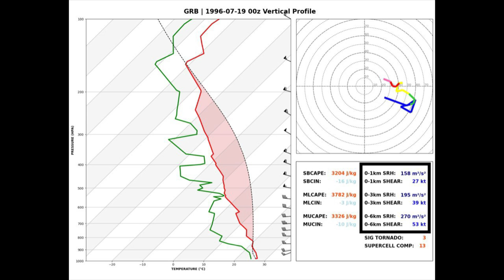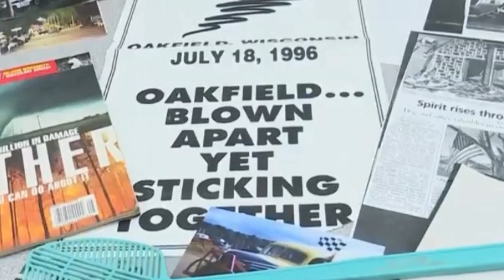“Blown Apart Yet Sticking Together” | The 1996 Oakfield F5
In this video, we cover the story of the strongest tornado in Wisconsin’s history- the 1996 Oakfield F5.

…CHAPTERS…

0:00 - Intro
2:00 - Morning + Brief Environment Analysis
3:12 - Storm Initiation
4:12 - Tornado Touchdown
5:53 - Brett Ryan + Siren Safety
7:00 - Damage in Oakfield
8:23 - Tornado Dissipates
9:26 - Recovery and Unity
10:43 - Outro

MISCELLANEOUS:

ERA5 Model Data
GR2 Analyst

“Scavenger” - Karl Casey @ White Bat Audio

TEAM:

Video Produced and Edited by Nathan Highway
Script Produced and Narrated by NewSomberMan
Thumbnail Produced by Nathan Highway